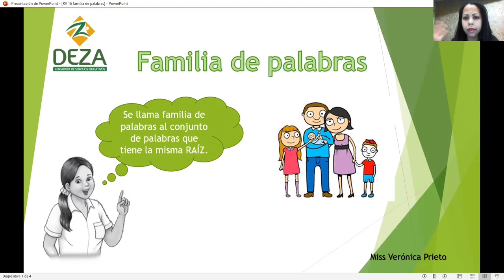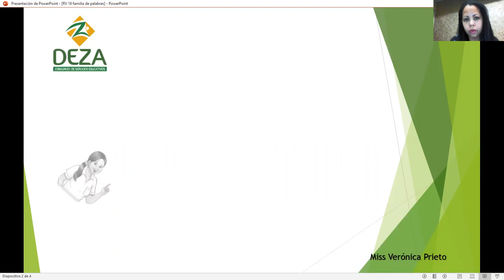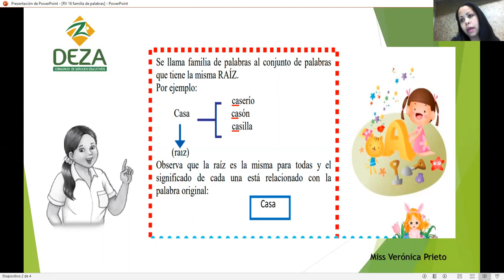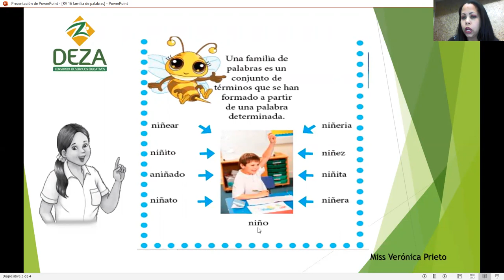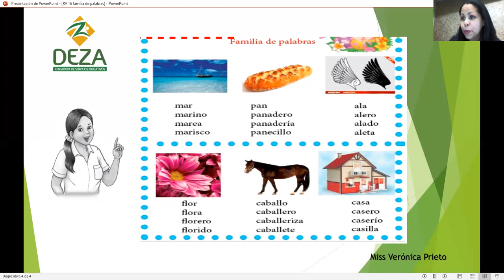Prim. Bás. RV s16 Familia de palabras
Se llama familia de palabras al conjunto de palabras que tiene la misma RAÍZ